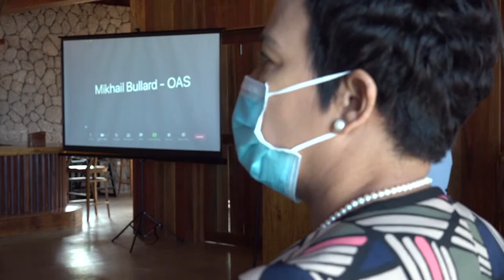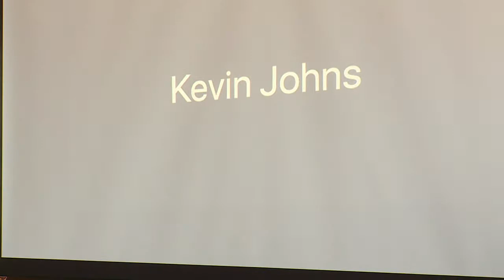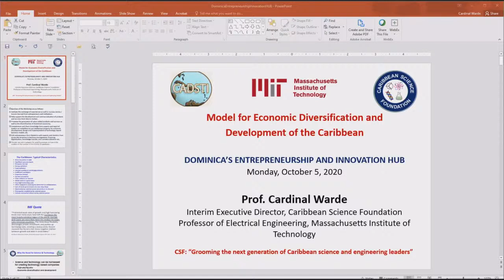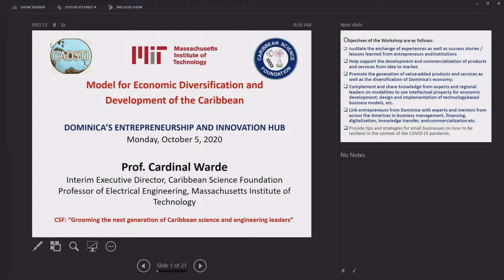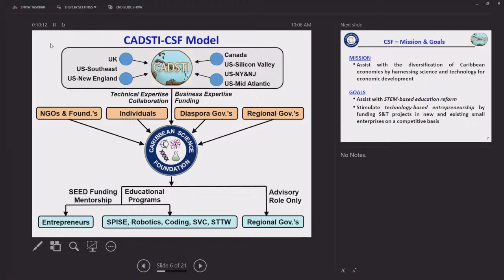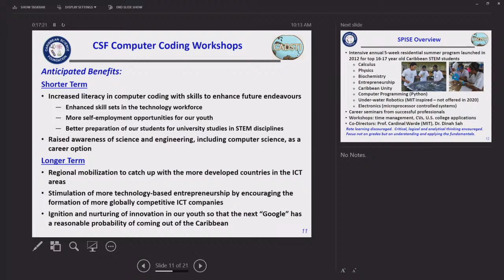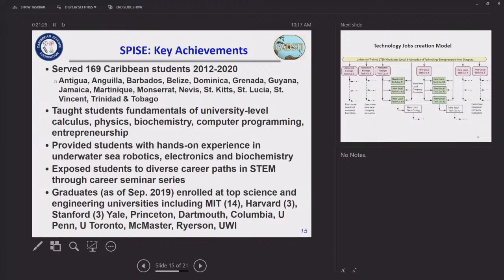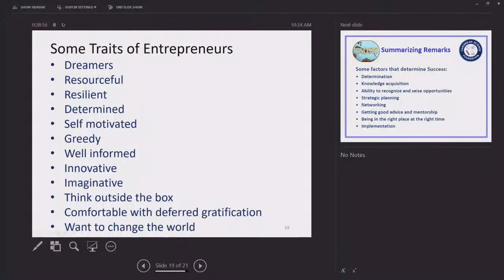Launch of Dominica Entrepreneurship & Innovation Hub